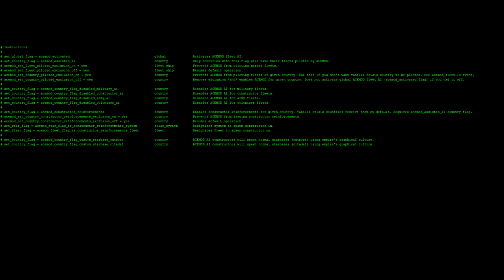Aggressive Crisis Engine release trailer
Aggressive Crisis Engine (ACEMOD) is a collaborative Stellaris mod with new crisis AI and a great amount of crisis improvements.

Vanilla AI is off for main crises and all fleet movements are mod scripted, this includes military fleets, constructors, army transports and swarm infestors. This means, for all intents and purposes, crisis AI is "fixed" (replaced).

Galactic empires receive initial massive damage penalty against crisis factions. New technologies are required to be obtained in order to mitigate this.

Individual mod components can be switched off with a menu.

Aggressive Crisis Engine AI can be applied to any noneconomic empire. Modders can follow AI framework documentation for modders if they wish to use ACEMOD AI for their own country_types. While code will be cleaned up and event numeration will change for the release the principles of AI operation will remain the same.

Fiiral, OldEnt and Rodahtnov hope you will enjoy this mod.

For full list of features, more information, support and bug reports please visit ACEMOD thread on Paradox Forums or mod Steam page.

Stellaris: Apocalypse (Paradox Interactive)